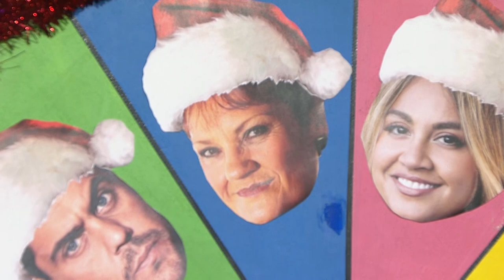A Very Sexy Xmas with Steven Oliver - A WICKED Christmas Special with a SEXY Tidda twist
Deck the halls and make them sexy! Steven Oliver is back with his all new Xmas special! Join your favourite Tidda and his sidkick Luke Carroll and co host the delectable Verushka Darling for some sketches, sing-a-longs and sexiness to show you the true meaning of silly season!